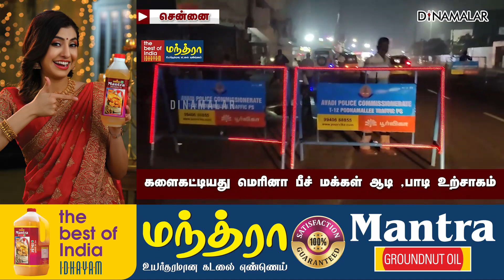களைகட்டியது மெரினா பீச் மக்கள் ஆடி ,பாடி உற்சாகம் | New year 2024 | Happy New year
களைகட்டியது மெரினா பீச் மக்கள் ஆடி ,பாடி உற்சாகம் | New year 2024 | Happy New year#Newyear2024